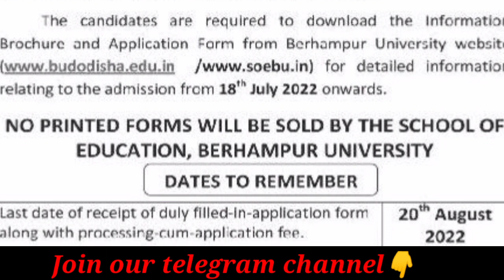Berhampur university || Two Year B.Ed Admission 2022 - 24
Berhampur university || Two Year B.Ed Admission 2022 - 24 || B.Ed Admission 2022 -24